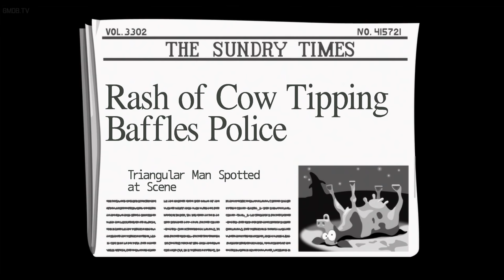Day of the Tentacle Remastered | Story & Cutscenes | Episode 3 - Cherry Tree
Originally released by LucasArts in 1993 as a sequel to Ron Gilbert’s Maniac Mansion, Day of the Tentacle is a mind-bending, time travel, cartoon puzzle adventure game in which three unlikely friends work together to prevent an evil mutated purple tentacle from taking over the world. Over 20 years later, Day of the Tentacle is back in a remastered edition that features all new hand-drawn, high resolution artwork, with remastered audio, music and sound effects. Players can switch back and forth between classic and remastered modes, and mix and match audio, graphics and user interface to their heart’s desire. We’ve also included a concept art browser, and recorded a commentary track with the game’s original creators.